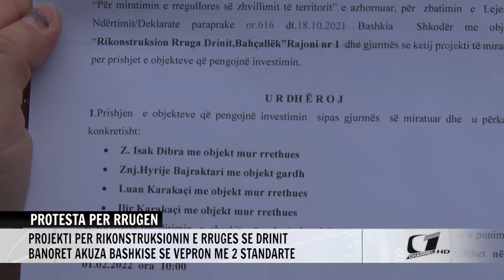PROTESTA PER RRUGEN, PROJEKTI PER RIKONSTRUKSIONIN E RRUGES SE DRINIT